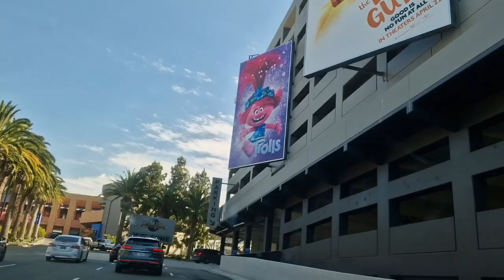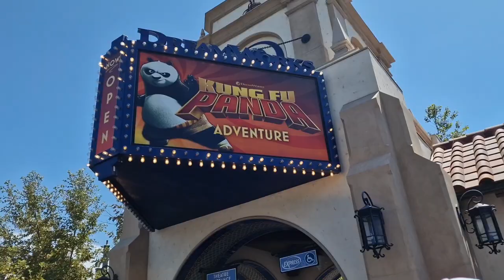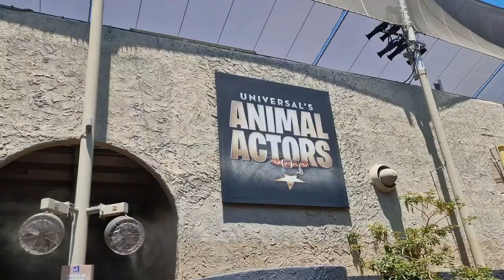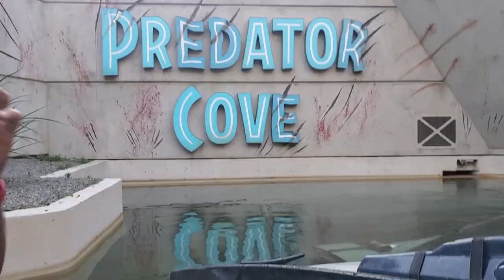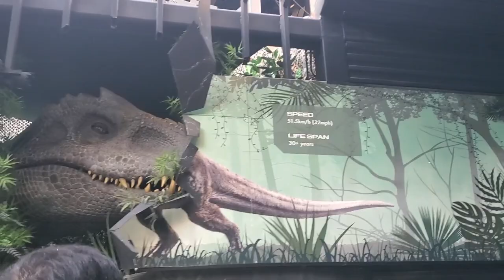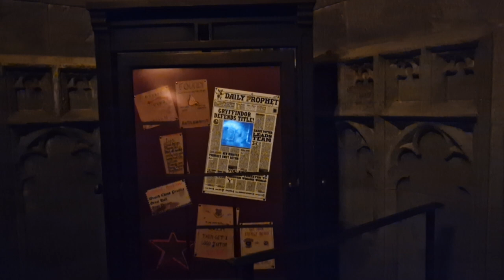Universal Studios Hollywood| Uvagai USA TamilVlogs